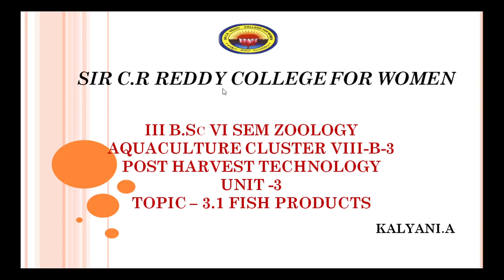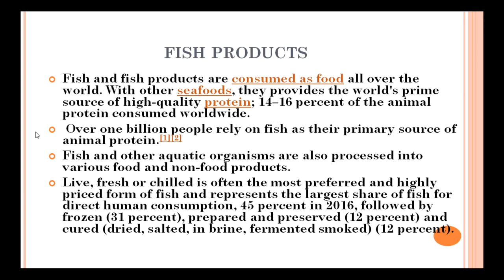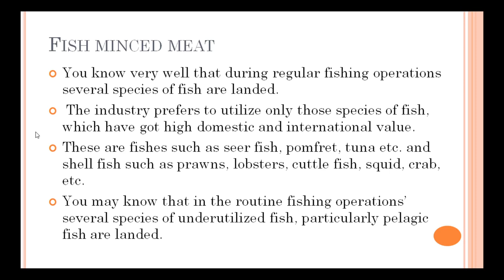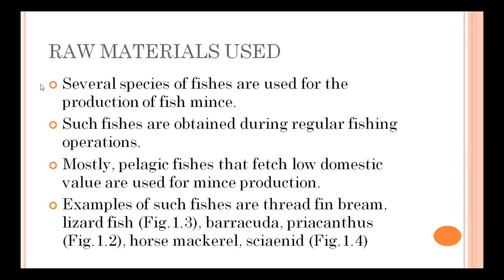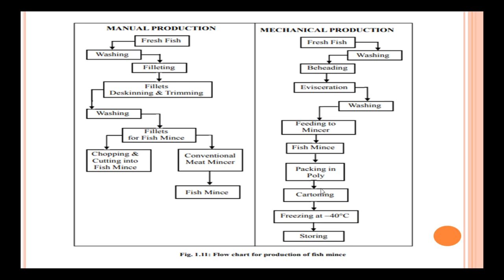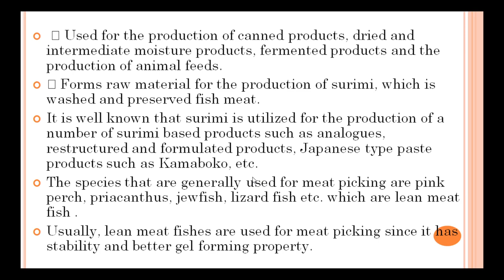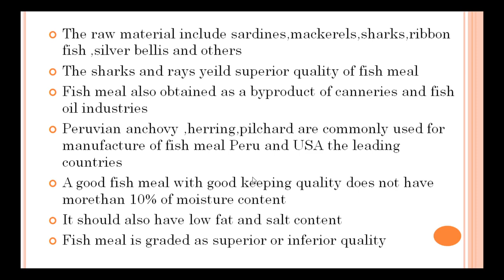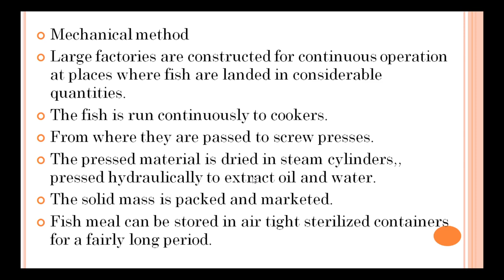5. BSc 3/6 -Zoology -Post Harvesting Technology -Unit 3 - Fish Products - Part 1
5. BSc 3/6 -Zoology -Post Harvesting Technology -Unit 3 - Fish Products -  Part 1